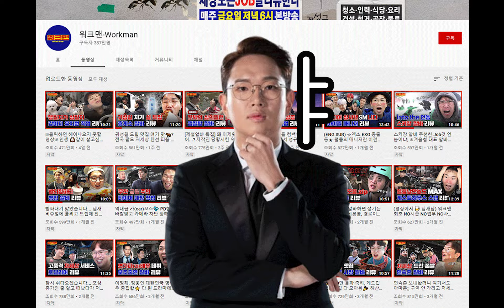[노홍철의 게릴라데이트] 청와대 털고 000와 목욕탕 꼬우?! 사전미팅부터 제대로 미쳐벌인 노홍철🙊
0:54
투머치토커가 밝히는 2n년 전 탑배우의 학창시절 썰ㅋㅋㅋㅋㅋㅋㅋㅋㅋㅋ

사전미팅부터 텐션 대폭발한 노홍털(철)의 게릴라데이트!
★5월 2일 토요일 밤 10시 30분★
KBS 2TV & KBS ENTERTAIN 유튜브 채널 동시 공개!!